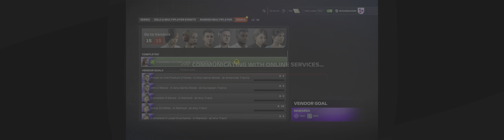#37 [UltraWide] F1 24 - F1 World: Quick Race [Oceania]